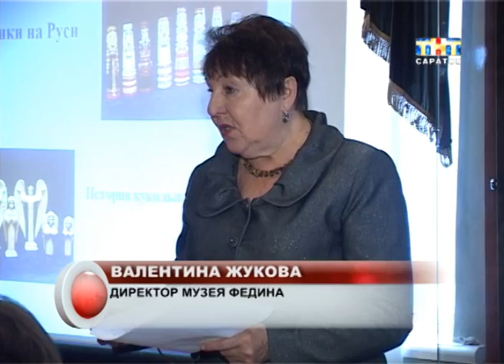В музее Федина организовали необычную экскурсию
Ждут наплыва туристов. А пока пригласили журналистов. Сегодня в музее Константина Федина организовали необычную экскурсию. Таким образом областные чиновники пытаются возродить культурные маршруты не только в городе, но и области. О развитии туризма говорили на специальной комиссии. Она прошла в одном из залов музея.